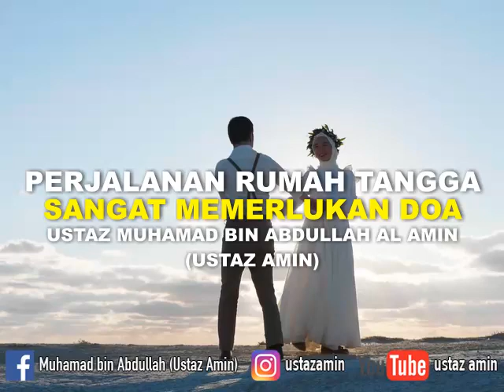Ustaz Amin - Perjalanan Rumahtangga Sangat Memerlukan Doa